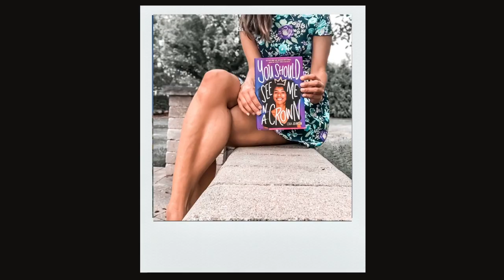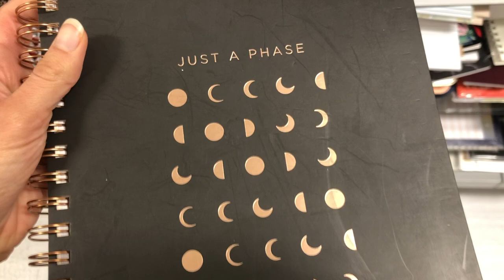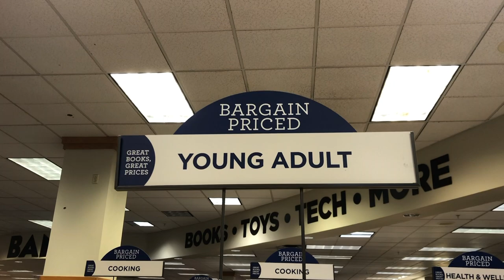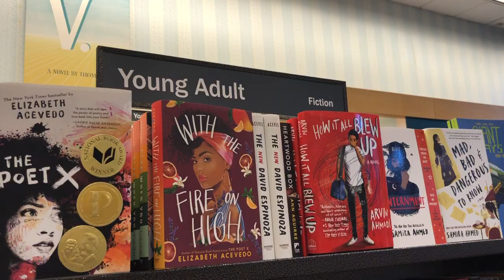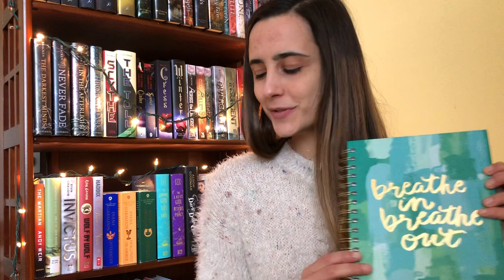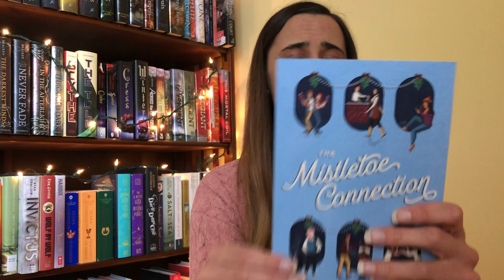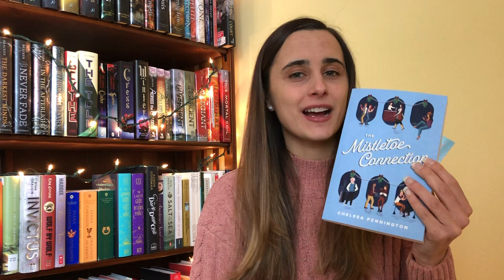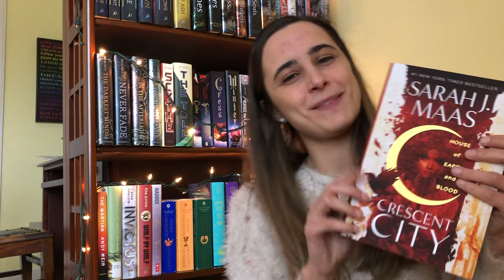Come Book Shop with Me for my Birthday!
Let's go on an adventure...to the bookstore! Come with me as I shop for books, a new planner, go to a Harry Potter-esque store, and haul all the books I got for my Birthday!!
Hello! I'm Angela Anne, the friend with all the good YA book recs and literary lifestyle tips. Follow along for reading vlogs, writing vlogs, YA book recommendations, book hauls, reading motivation, and more.

*If you're reading this you are amazing*